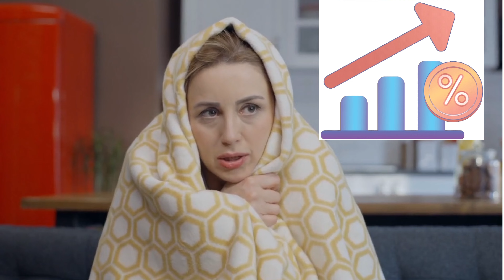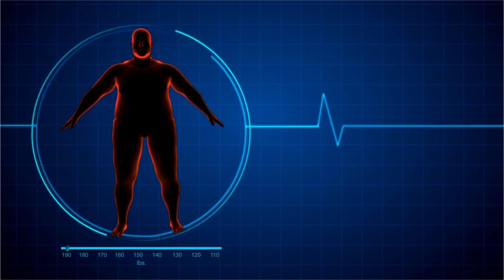ఈ Tips తెలియకపోతే చలికాలం weight loss అవ్వలేరు || weight loss in winter